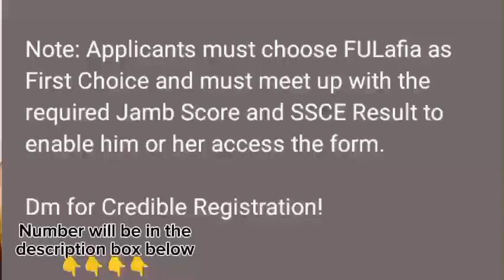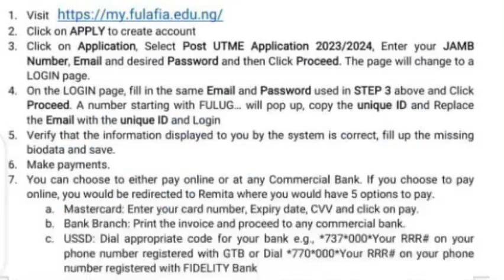UNIVERSITY DAIRY EPI9:Federal University Of Lafia/Updated Things You Need To Know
Hey Guys this video is an updated things you need to know about FULafia...I hope you enjoy it. Please don't forget to like, comment, share and also subscribe if you haven't already
Personal IG: Daniella Abeson Aya
Business IG: Ella's Glam
FB Page: Princess Ashezi Mamana's World